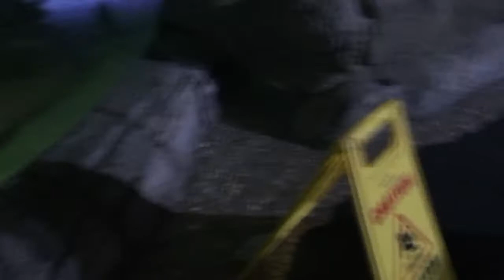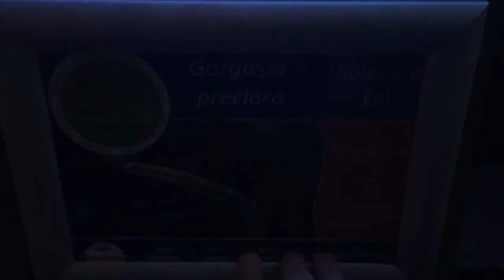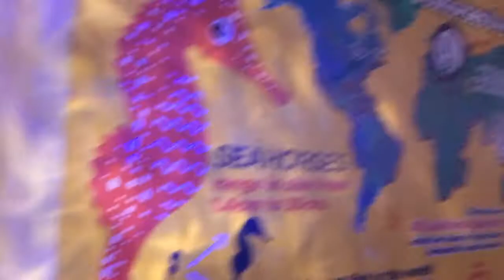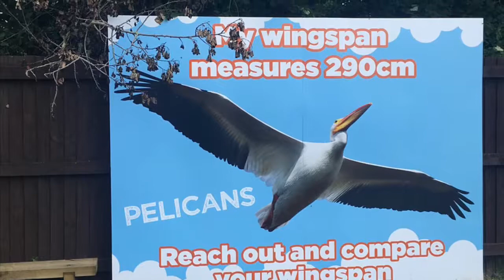Me & my family Going out on a road trip to Blue planet aquarium!